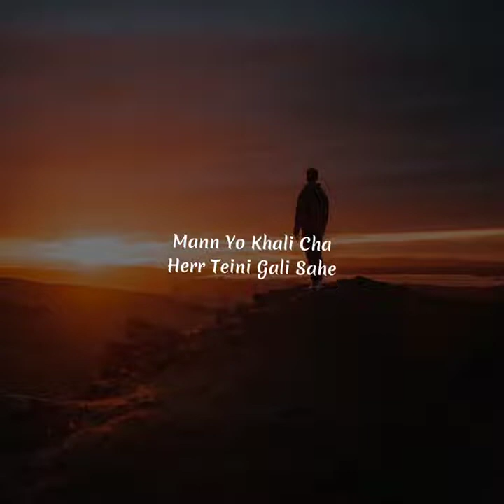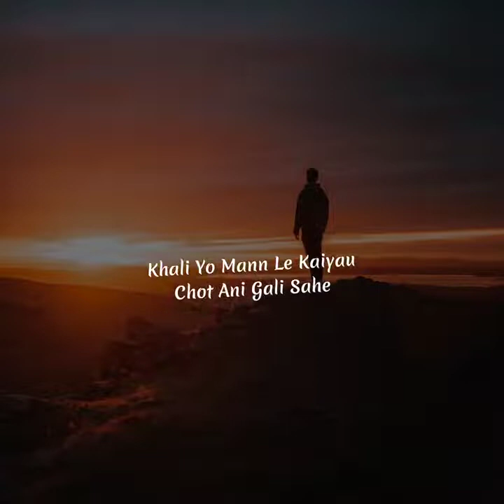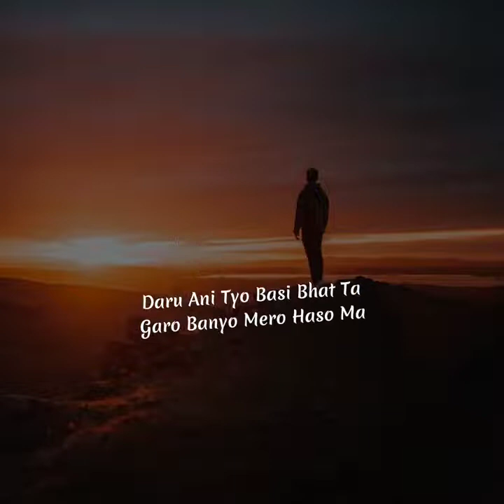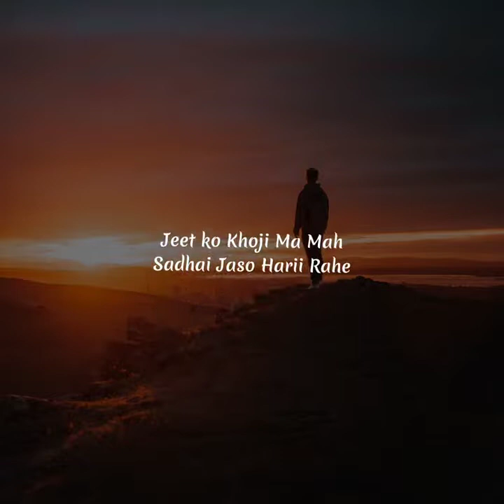Sathi bhai @REX MUSIC FT. Mokshya [prod by mission] official lyrics video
@Nephop kuzan